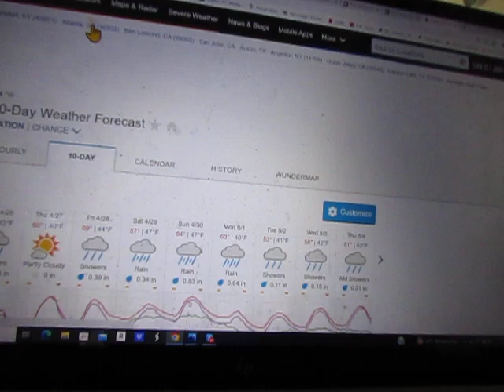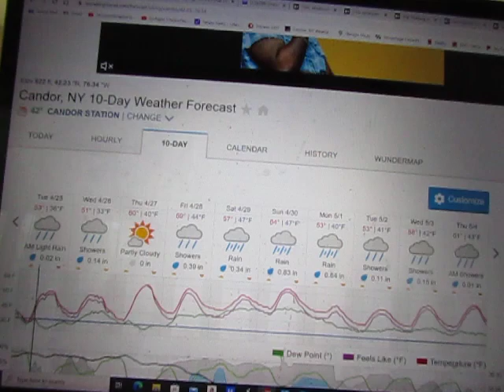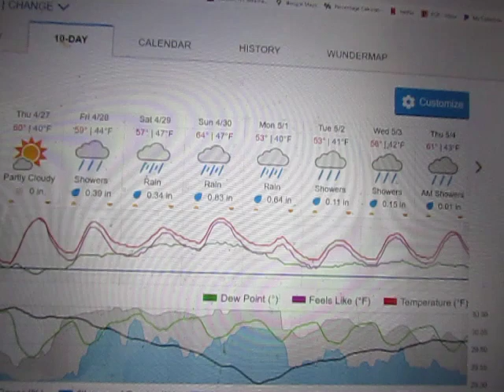Just Another Spring Day in Hell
So, why did I come back to New York before May 1?